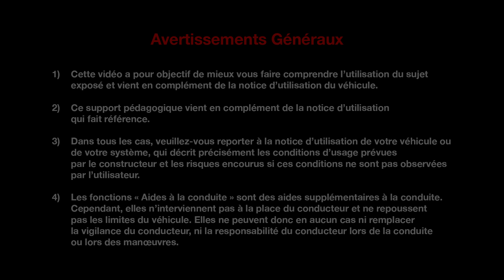L'ENTRETIEN POUR LE CLIENT : ROUE DE SECOURS / KIT DE GONFLAGE / FUSIBLES